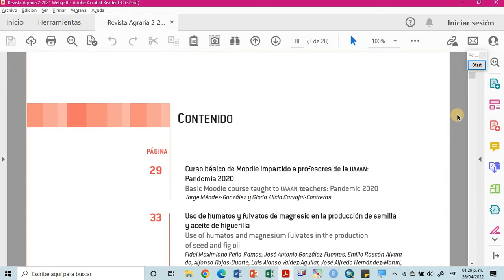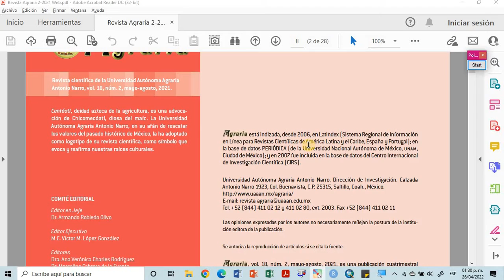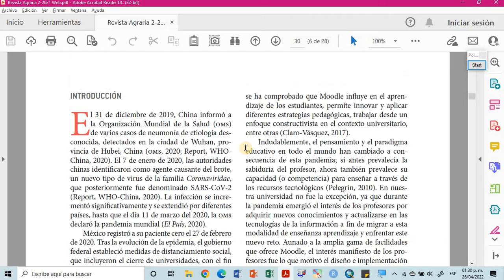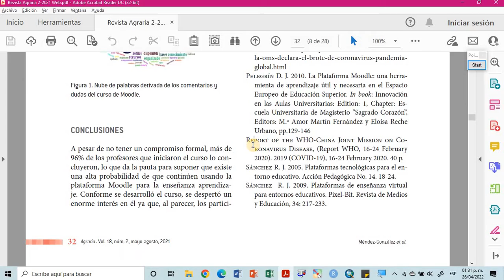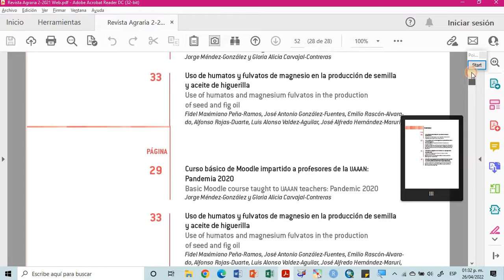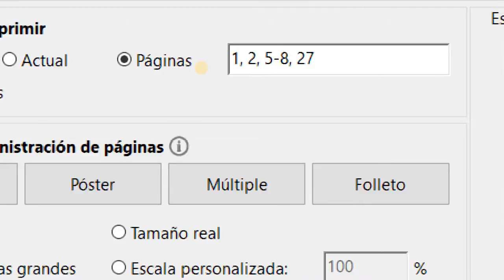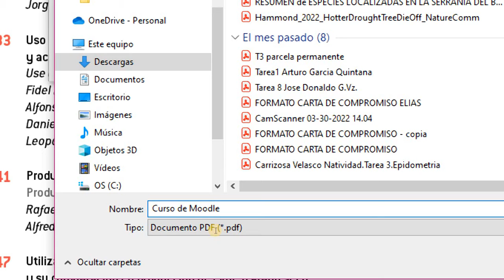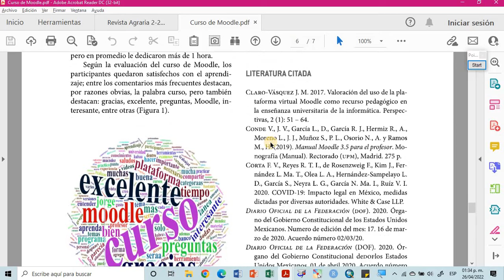Extraer páginas de un PDF | hacer un solo archivo PDF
Extraer facilmente páginas contínuas o discnontínuas de un archivo PDF